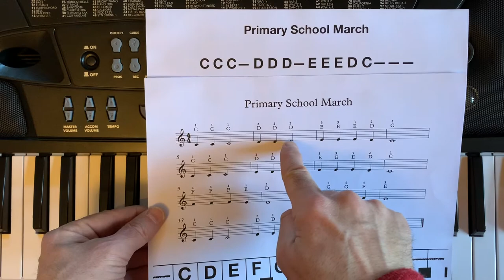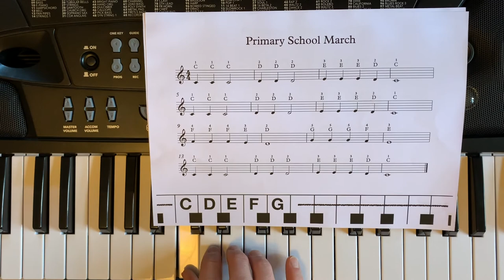Primary School March Sheet Music Keyboard